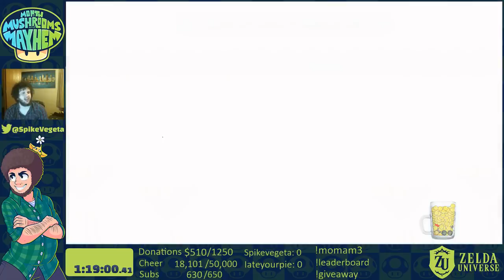MOMAM3 Race 2: New Super Luigi U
Day 1 of Month of Mushrooms and Mayhem! A Month long racing event with Iateyourpie. To see the entire schedule and whats up for grabs, and find out how you could win great prizes like the Nintendo Switch, go

March 2nd's Race will be Pikmin 2!!!